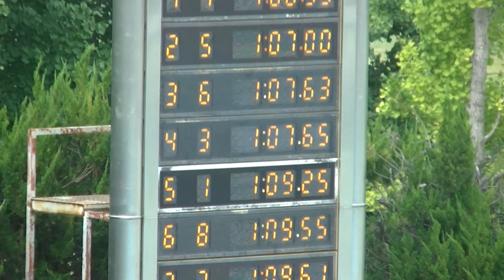安斎翔太 男子100ｍ平泳ぎ 決勝 平成29年度山梨県選手権